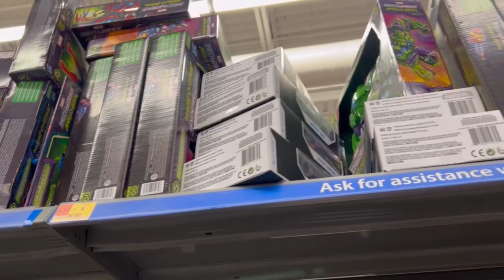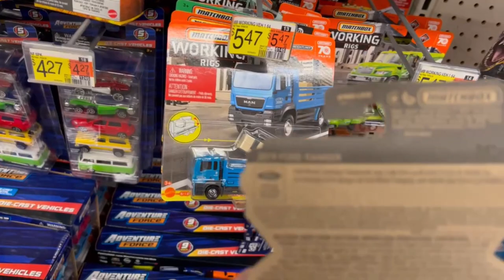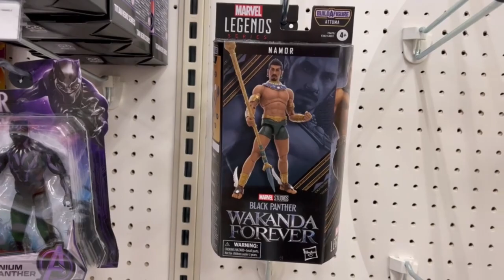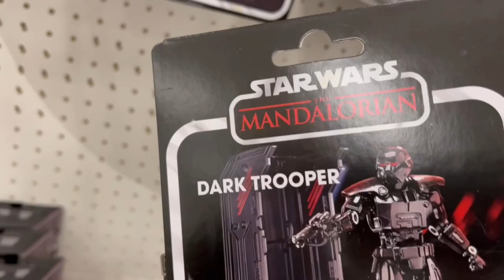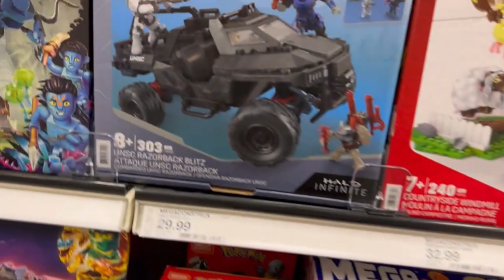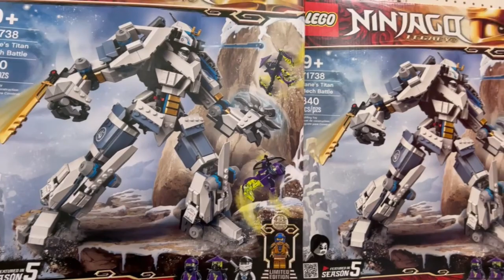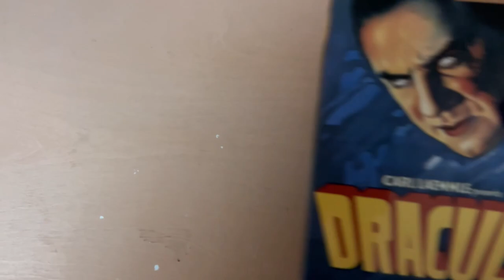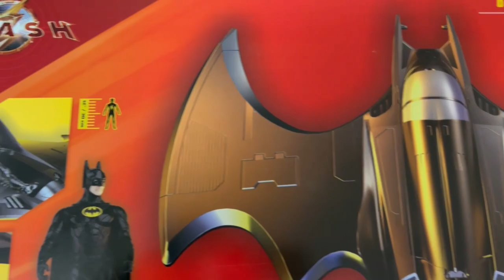Toy Hunt!! Walmart & Target! Awesome Haul from Target and Online!!!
In today's video, join me as I hunt Walmart and Target in Bristol, VA! Vampire Joker (Walmart Exclusive) is starting to hit, so let's vampire hunt!! Plus looking for the other new releases in DC Multiverse!

It's a great day to be a collector!